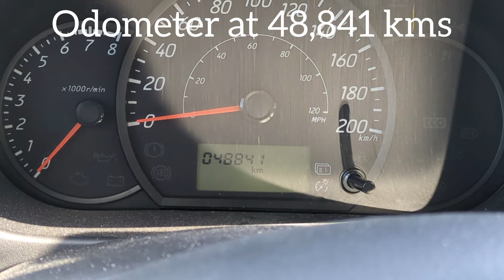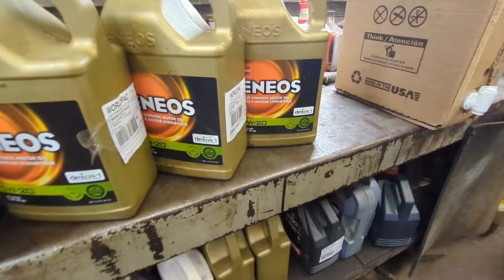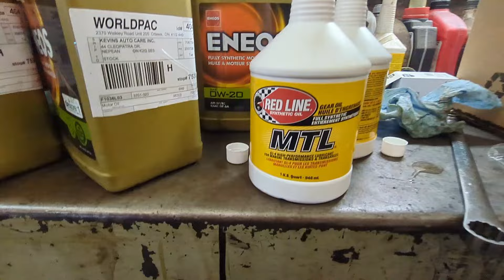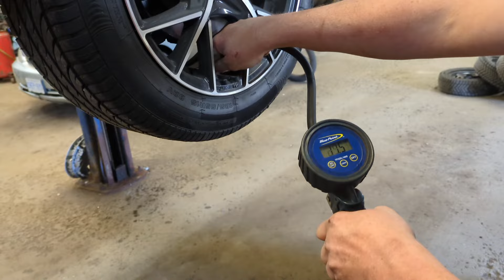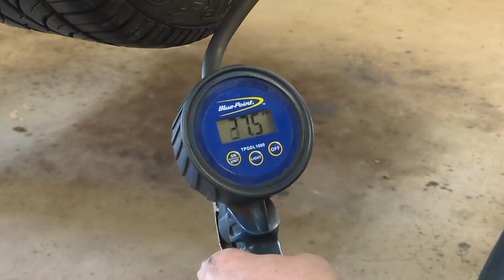Mitsubishi Mirage 48,000 km service and valuable car advice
2022 Mitsubishi Mirage ES
5 speed manual transmission

48,0000km service interval
Oil and filter change
Transmission fluid change
Seasonal tire swap (on rims)

Work done at Kevin's Auto Care
located at
44 Cleopatra Dr, Nepean, ON K2G 0B3

I love taking my cars there. Great service, and they appreciate your business.

Special thanks to Gilbert who is always willing to chat about what's being done, and other car related stuff. He always has valuable car advice.

Shoutout to @Motormouth... for inspiring me to do these videos.